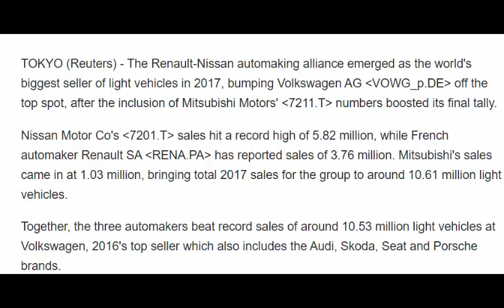Renault Nissan group pips VW to become top selling carmaker in 2017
Renault Nissan group pips VW to become top selling carmaker in 2017Renault Nissan group pips VW to become top selling carmaker in 2017Renault Nissan group pips VW to become top selling carmaker in 2017